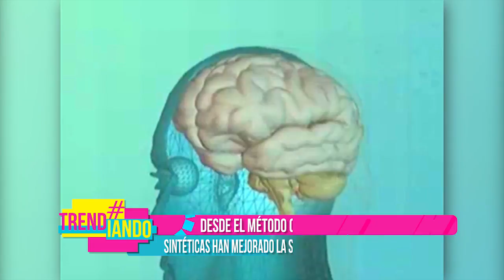LA MEDICINA DE COLOMBIA ASOMBRA AL MUNDO, ES LO MÁS TRENDING